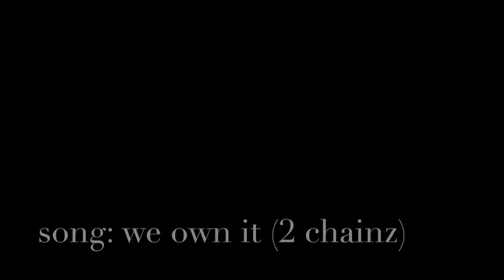Jayce Cashdollar #711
Jayce Cashdollar racing the 2014 South Central Area LLQ held at Wildwood MX in Kentwood, LA.